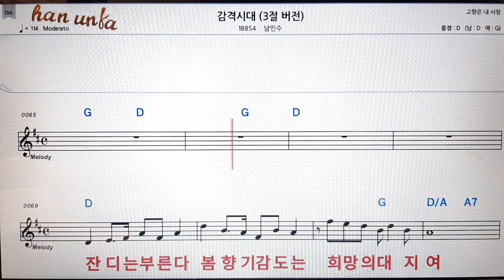감격시대(3절버젼)/남인수👍노래 반주, 코드 악보,가라오케💋Karaoke*Sheet Music*Chord*MR